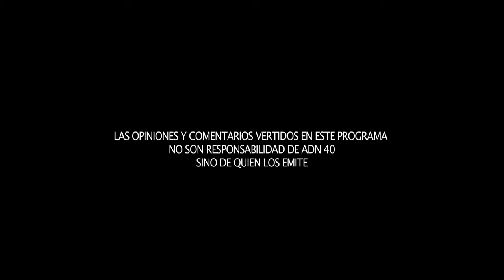Libertad de expresión en Venezuela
A 10 años del cierre de Radio Caracas Televisión, su presidente Marcel Granier habla sobre el trabajo que ha continuado con la televisora.